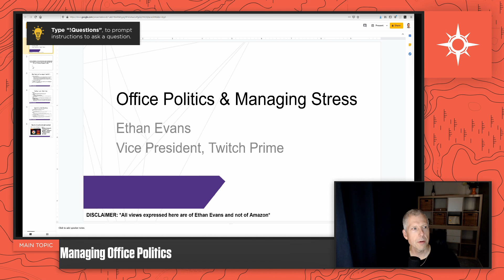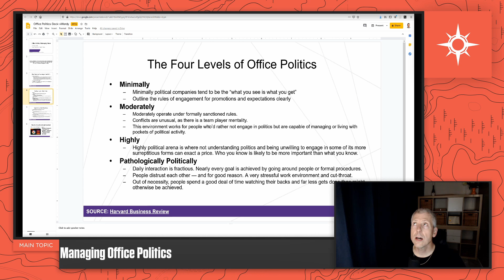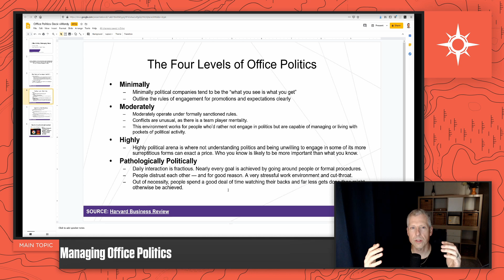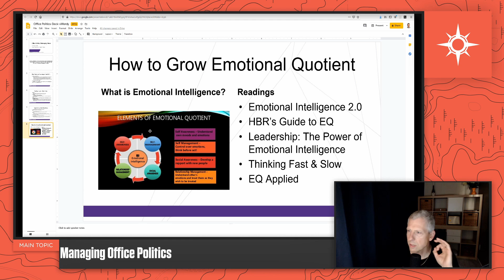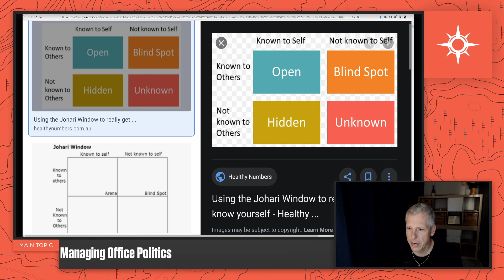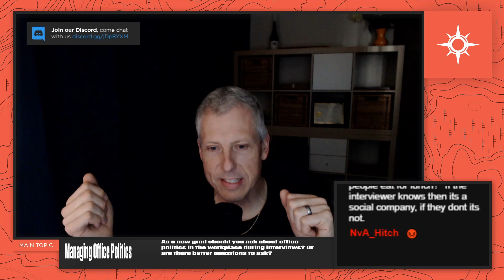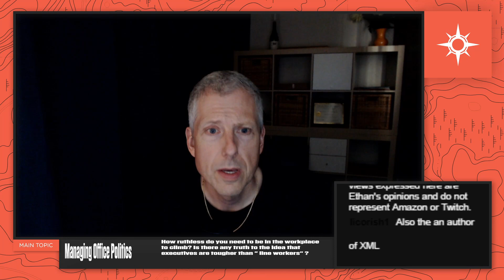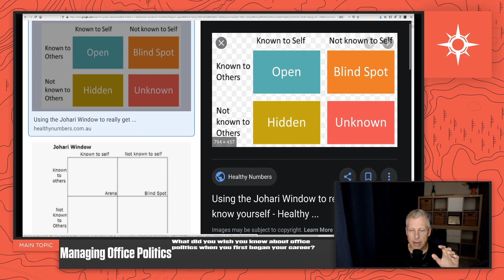How To Navigate Office Politics | Dealing With Difficult People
It would be nice to simply ignore office politics- unfortunately, life doesn’t work that way. Every office has that difficult person, so the question is: what do you do? Can office politics be used to your advantage, or are they a sign to get out?

Office politics usually surface when people realize they can’t get ahead based on their work, and resort to getting ahead by any means necessary. Some great work environments won't foster or tolerate office politics; but as much as we wish they didn’t exist, they're here to stay. Watch Ethan Evans, VP of Twitch Prime at Amazon talk about office politics and how to deal with them.

Specific Questions Discussed:

Live resume review - Financial Analysis
Should you ask about office politics during an interview?
How can you tell if there is office politics in your workplace?
How ruthless do you need to be in the workplace to advance?
What did you wish you knew about office politics when you began your career?
What is the best sneaky strategy you seen used to climb the career ladder?
How can you utilize the mistakes you make as leverage in a political company?
How can I improve my resume?
How can I build rapport with difficult clients?
How do you deal with politics that are mostly people avoiding feedback?
Should I stay in a toxic work environment if it’s good for my career?
Would you omit results that may be considered sensitive i.e. in cyber security?
How do I effectively communicate complex ideas to developers that speak another language?